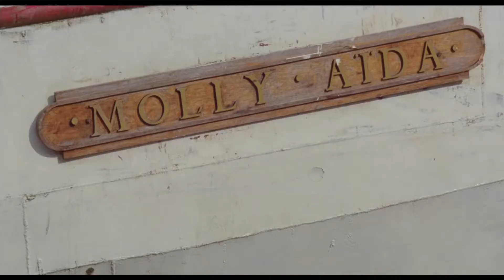Fitzcarraldo ORIGINAL TRAILER 1982 (Klaus Kinski)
German filmmaker Werner Herzog has never done anything by halves. When Herzog tackled Fitzcarraldo, the story of an obsessed impresario (Klaus Kinski) whose foremost desire in life is to bring both Enrico Caruso and an opera house to the deepest jungles of South America, the director boldly embarked on the same journey, disdaining studios, process shots, and special effects throughout. The highlight of the story is Fizcarraldo's Herculean effort to haul a 300-plus ton steamship over the mountains. No trickery was used in filming this grueling sequence, and stories still persist of disgruntled South American film technicians awaiting the opportunity to strangle Herzog if he ever sets foot on their land again. In the end, Herzog proved to be as driven and single-purposed as his protagonist, and it is the audience's knowledge of this that adds to the excitement of Fitzcarraldo.